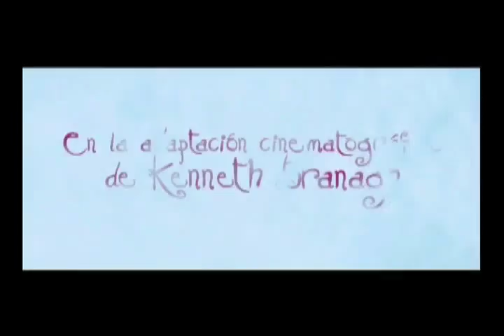La flauta mágica (Trailer)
En vísperas de la I Guerra Mundial, se desarrolla un drama mágico cuando Tamino comienza un arriesgado viaje en busca del amor, la luz y la paz. En un mundo aquejado por la oscuridad, la muerte y la destrucción, el fin será liberar a Pamina, la adorable hija de la Reina de la Noche, secuestrada por el malvado Sarastro. Una espectacular aventura musical en la que el destino de una pareja de jóvenes amantes puede ayudar a determinar la suerte de las naciones y la vida de millones de personas.

Reino Unido - Francia
Dirigida por: Kenneth Branagh